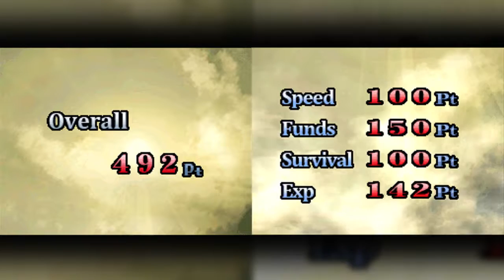Fire Emblem: New Mystery, Bonus 2 - Goofy Gouber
Was all this for naught?